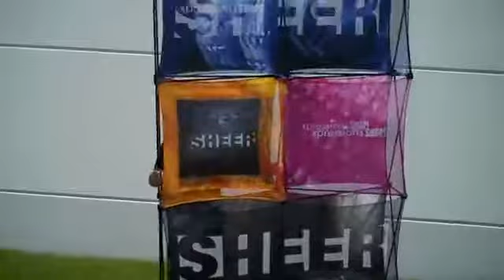Unique SHEER Fabric Trade Show Displays SetUp 02 - Sheer Fabric Exhibit Booths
Stand out from all the rest with our unique exhibit booths. See this video about our unique sheer fabric trade show displays.